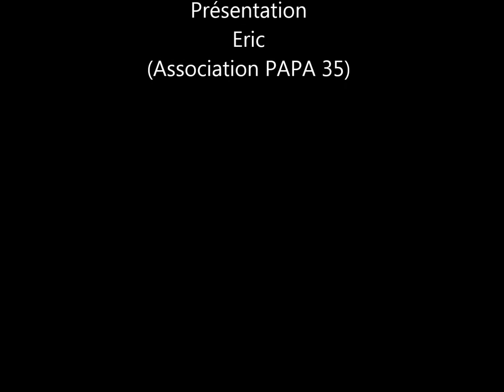Renault Estafette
Présentation d'une Renault Estafette lors de la Traversée de Rennes (35)